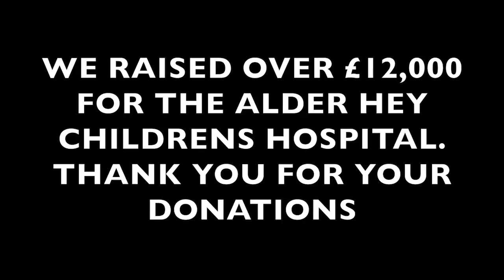Stephen Bath and Ruth Hilton live at the Dorchester Park Lane for Alder hey Charity.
Following their 4 day trek through The andes in Peru, Stephen  Bath and Ruth Hilton present the short video of their trip, and announce the figure of £12,000 they raised together with team organiser Steve Endacott.